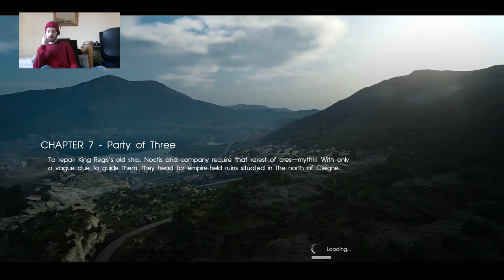BrockHunter1990 plays Final Fantasy XV! (4/12/16) #9